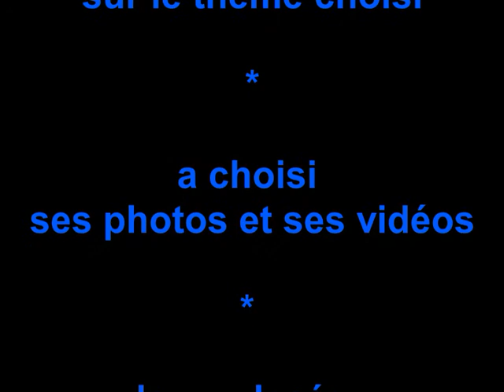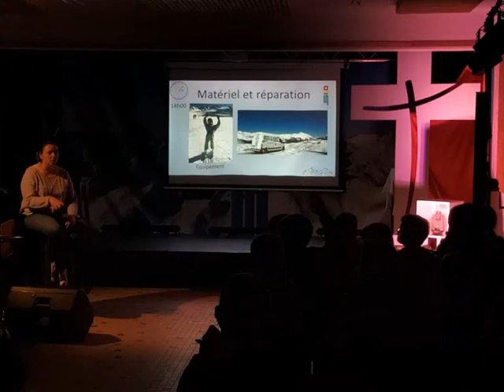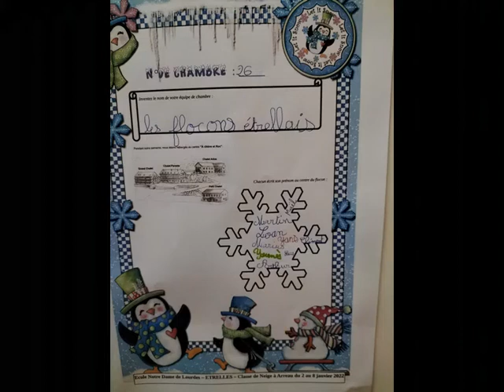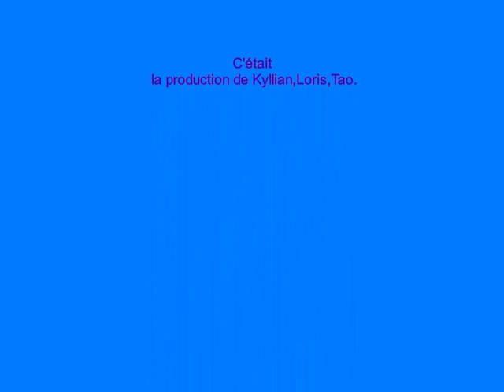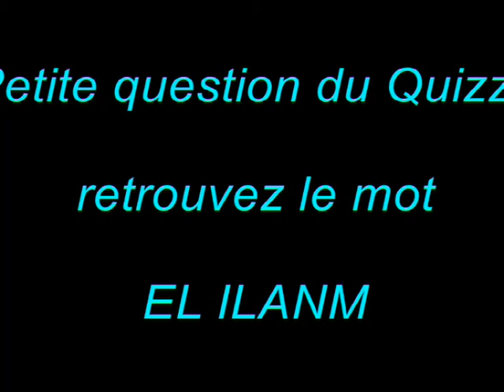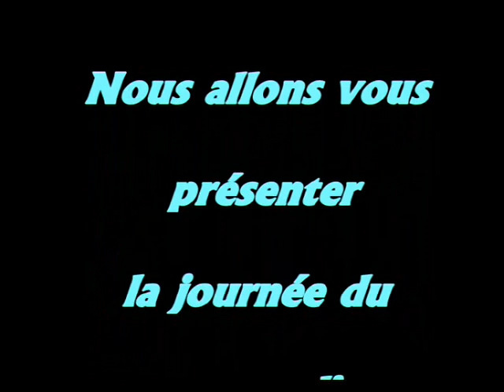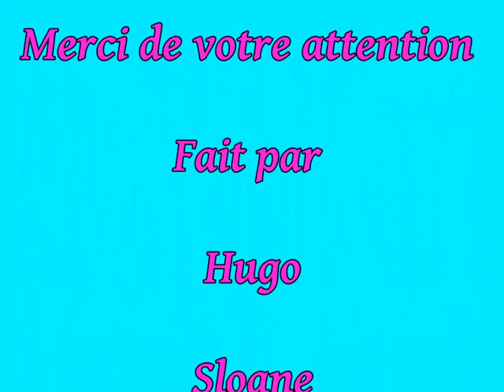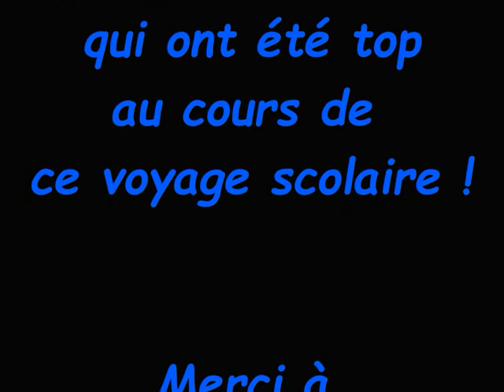FILM ENDL CDN CM JANV 2022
Le film de la classe de neige des élèves de CM1 et CM2 de l'école Notre Dame de Lourdes d'Etrelles à Arreau en Janvier 2022 avec l'association SILO